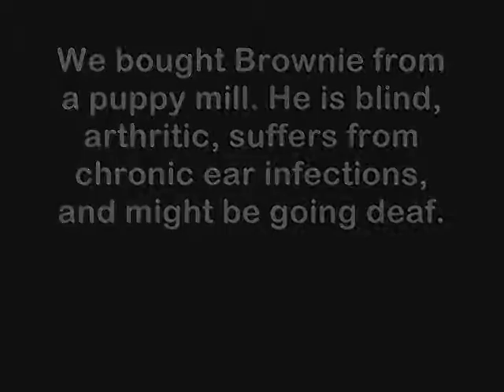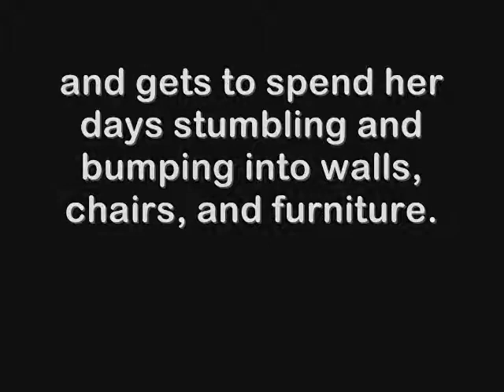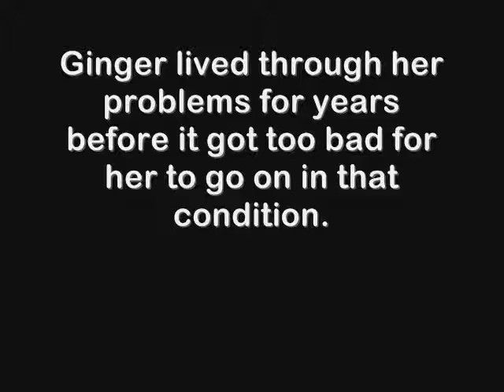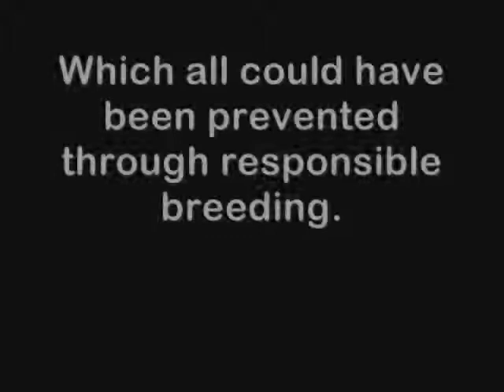Save Yourself the Pain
Tonight I examined Cocoa's eye. Red, swollen, dilated pupil(to the point in which I cannot see brown), cloudyness, and overproduction of tears... she's got glaucoma. I've been crying ever since. We are calling the vet tomorrow to get her an appointment and confirm what I already know. She will need to be on eyedrops for the rest of her life, and hopefully catching it early enough will help prolong her vision.